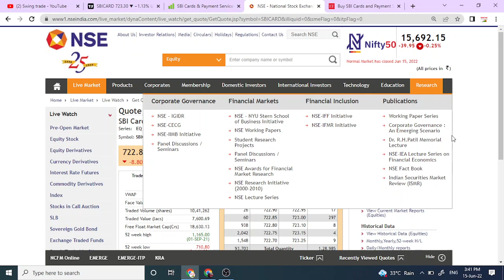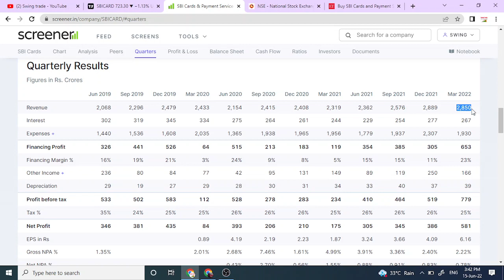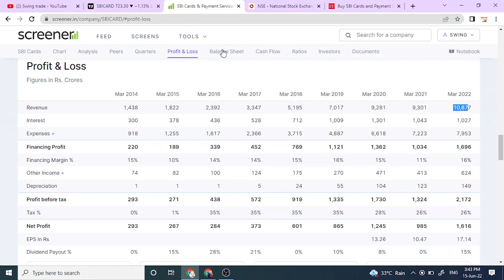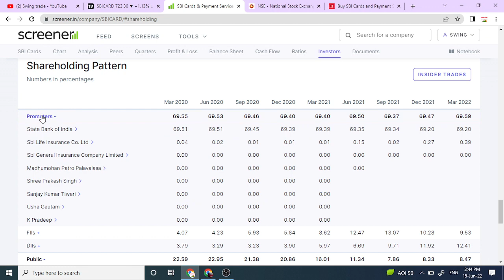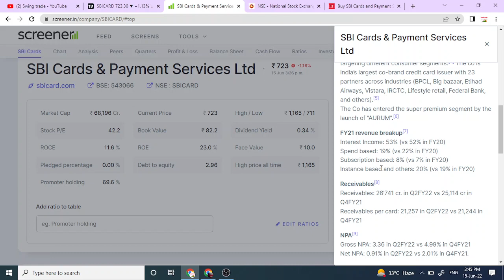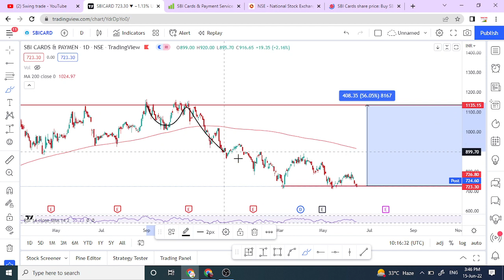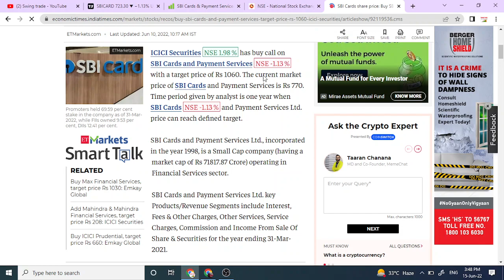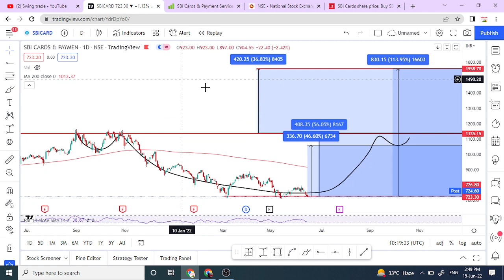sbi card share latest news||sbi card share analysis ||sbi card share target||swingtrade||Multibagger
sbi cards and payment share

Multibagger,
Positional Trading
Technical Analysis
swingtrade
swingtradesks